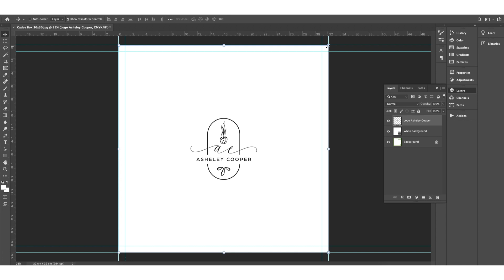Cadee Box - PT